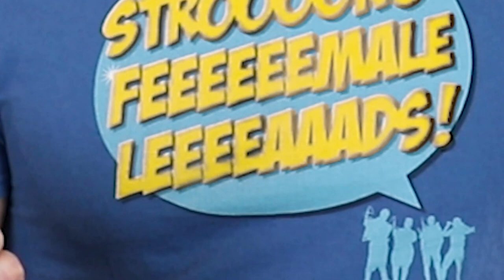Star Wars: The Rise of Skywalker IS AMAZING!!!!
Star Wars: The Rise of Skywalker is better than The Last Jedi because it's not The Last Jedi. KGrimes82 breaks down this cinematic benchmark and what that means for the future. Hopefully we will see more of Rey after the Kenobi series is finished!